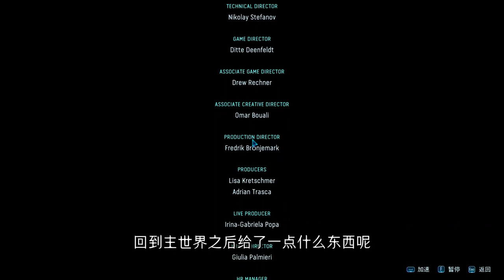【阿凡达：潘多拉边境】大结局！全部部族集结捣毁RDA基地！